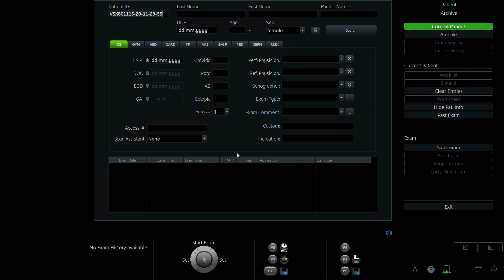PHẠM THỊ THÚY HẰNG 1993